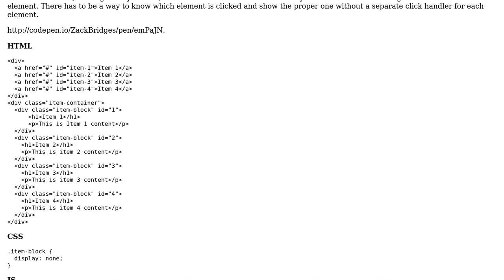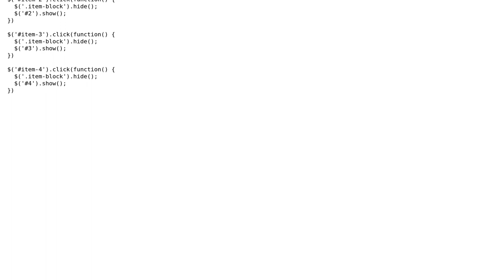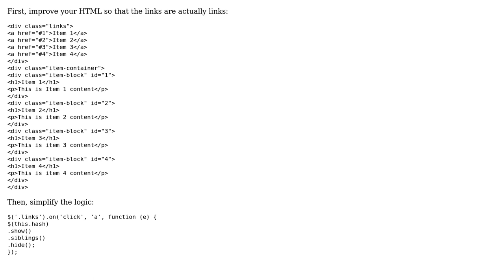Identifying clicked elements (2 Solutions!!)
Identifying clicked elements

With thanks & praise to God, and with thanks to the many people who have made this project possible! | Content (except music & images) licensed under CC BY-SA | Music | Images & others | With thanks to user zzzzBov user Zack Bridges user nicael user Jamal and the Stack Exchange Network Trademarks are property of their respective owners. You are responsible for your own actions.